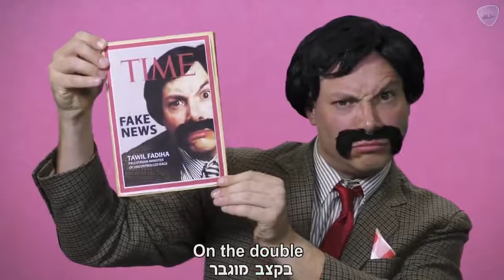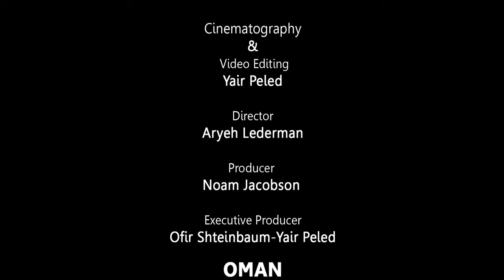comedy videos Israeli–Palestinian conflict